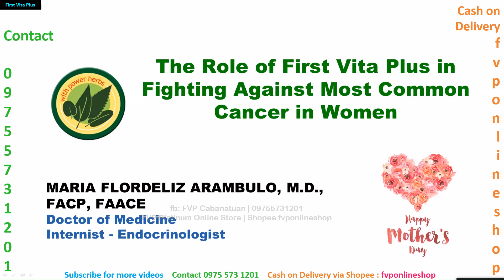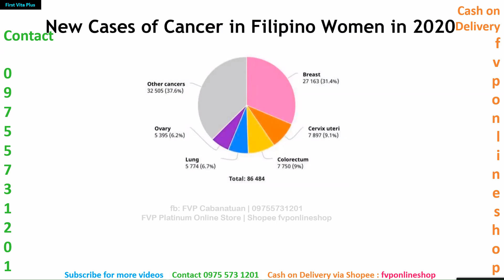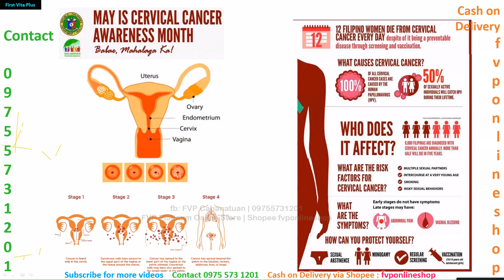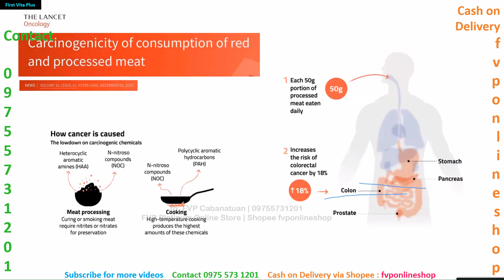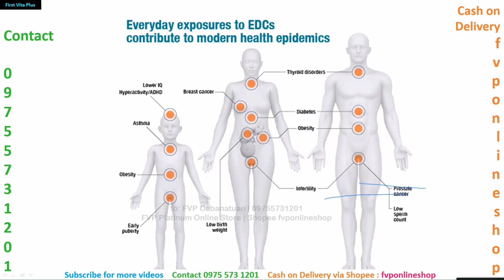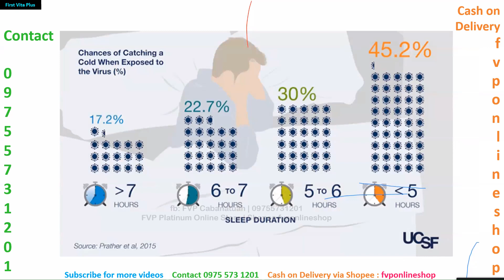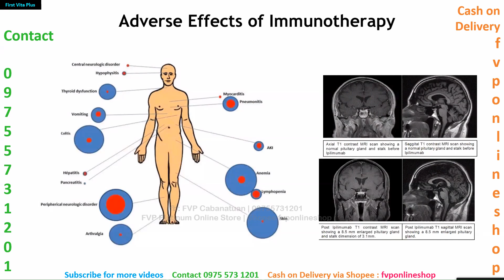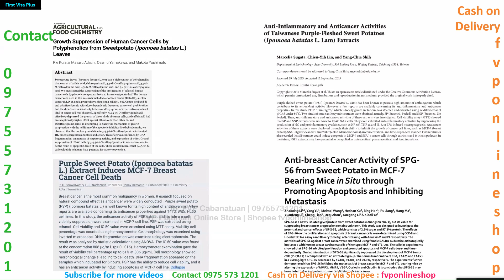Role of FVP in Fighting Against Cancer in Women